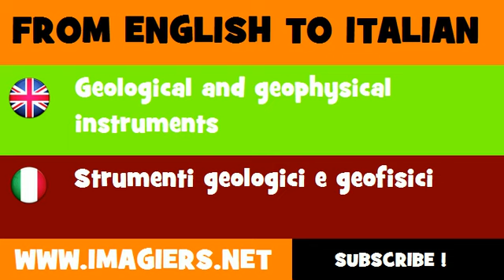How to say Geological and geophysical instruments in Italian